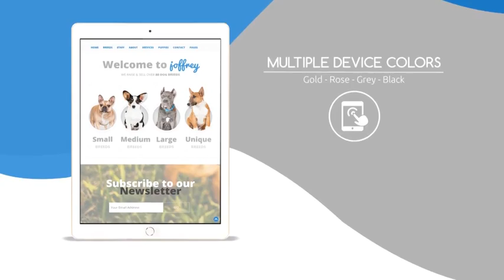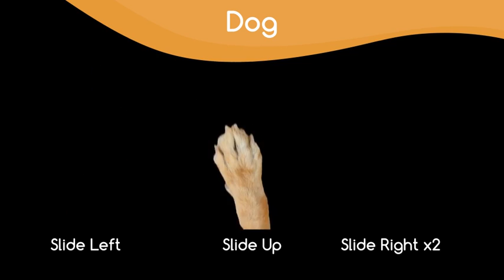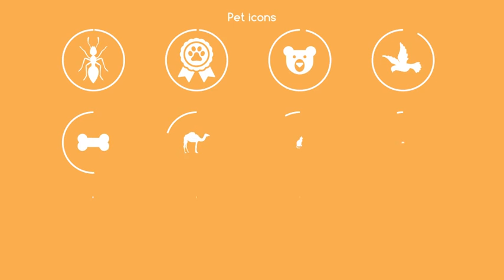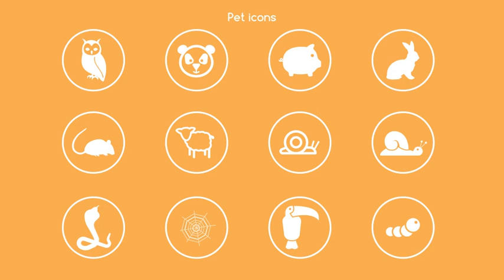Pets Flat MockUp Device Kit | After Effects template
Author: Pixamins
Last Update: 17 January 16
Created: 5 January 16
After Effects Version: CC 2018, CC 2017, CC 2016, CC 2015, CC 2014, CC, CS6, CS5.5, CS5 Universal Expressions Yes
Length: 0:45, 0:45, 1:00
Resolution: Resizable
File Size: 39MB
Media Placeholders: 12, 12, 18
Text Placeholders: 7, 7, 11

Description: iPets Mock App Commercial If you are looking to promote your Web or App for Pet clinic, pet hotels, dog training, animal shelters you hit the right spot. This is the cutest Template to choose! Features: 3 versions Available 2x40 seconds and 1 min version 4k 3840x2160 HD 1920x1080 Other Features High Resolution Pet Gestures 150 animated icons 4 device Color available CS5.5 CS6 CC Compatible Textholders for every scene No plugins required No pre-renders Universalizer Controller Included Controller for easy customization Video Tutorial included Music:, On screen themes (not included):, Font used: Video used is: Images used:...(product-promo)